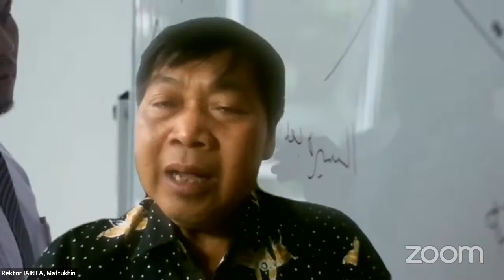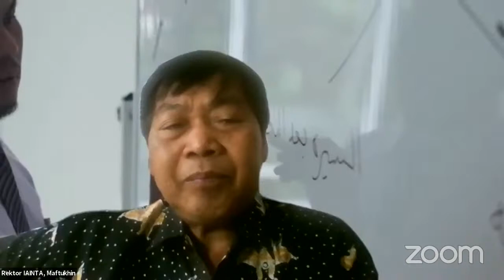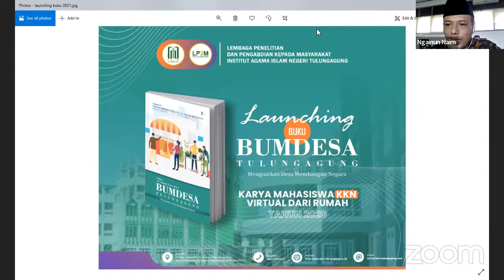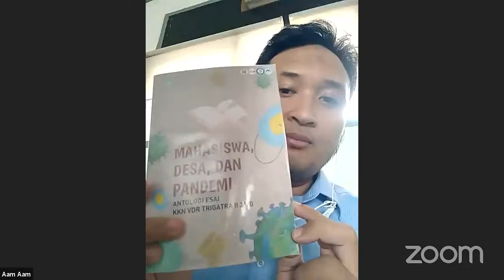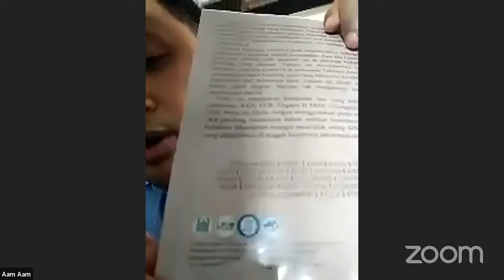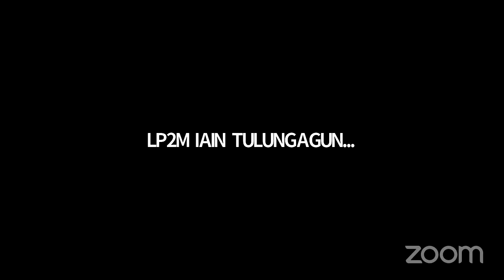Pelepasan KKN-VDR "Membangun Desa Mandiri dan Berbudaya" Tahun 2021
PELEPASAN KKN VDR LP2M IAIN TULUNGGAUNG TAHUN 2021
dengan tema "Membangun Desa Mandiri dan Berbudaya"